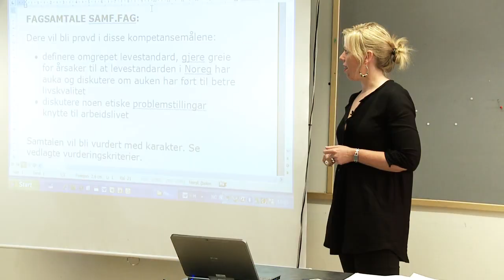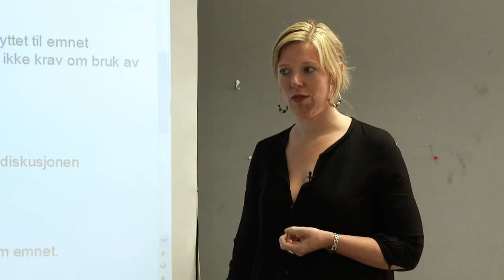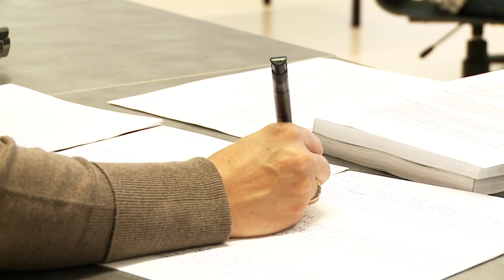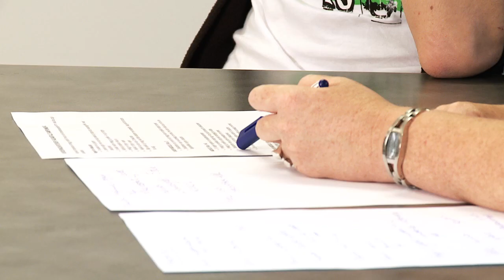VFL - Rosenvilde vgs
Filmen viser et eksempel på en muntlig vurderingsform i gruppe i samfunnsfag.